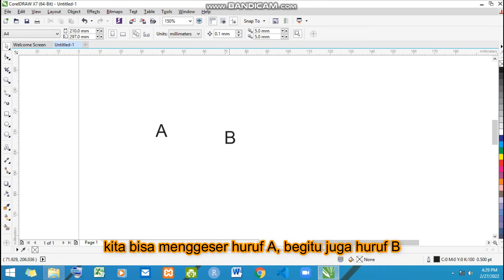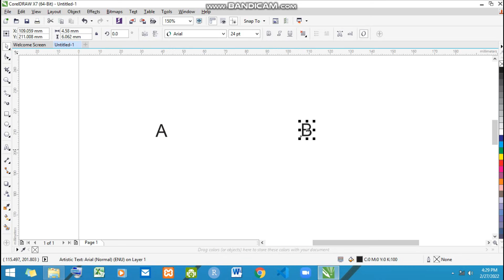Cara Memisahkan Huruf di Corel Draw - Eps 62